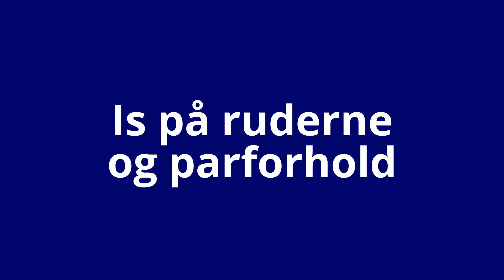Is på ruderne og parforhold. Psykologi og parterapi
Hvad har is på bil-ruderne med parterapi og parforhold at gøre?